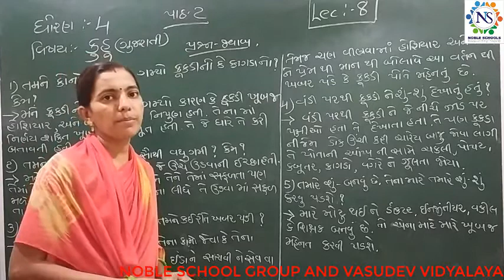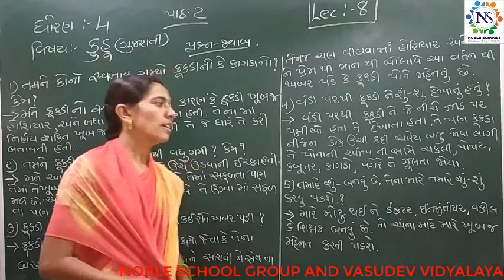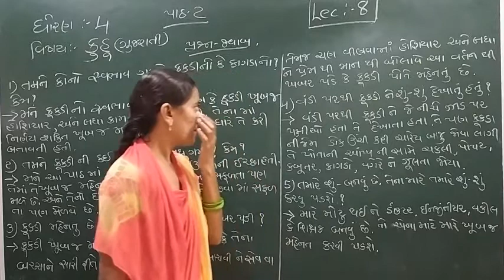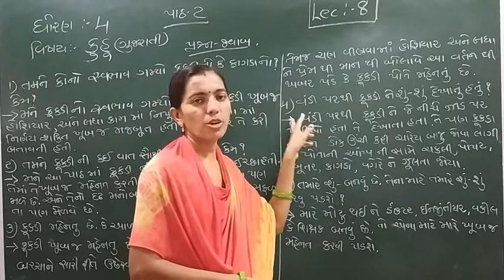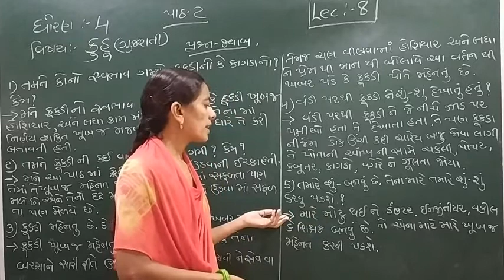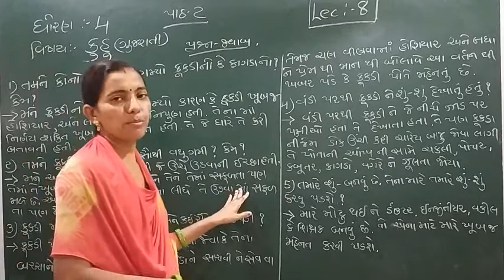Standard 4 GUJARATI KUHU Semester 1 Lecture 8 By Rachnamadam